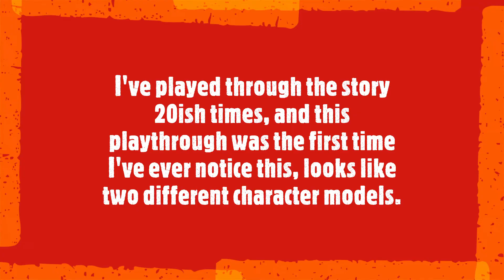RDR2 An Honest Mistake, Two Uncle's?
Took a few screen shot's while watching my play back and noticed this small detail.. Is this two different models for uncle I wonder?